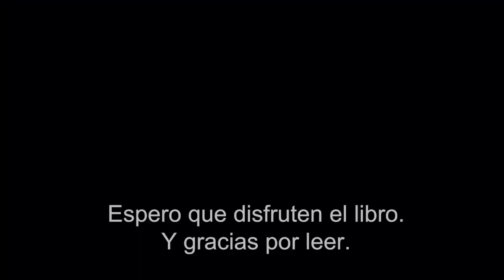MIL VECES HASTA SIEMPRE de John Green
Aza nunca tuvo intención de investigar el misterio del multimillonario fugitivo Russell Pickett. Pero hay una recompensa de cien mil dólares en juego y su mejor y más intrépida amiga, Daisy, no está dispuesta a dejarla escapar. Así, juntas, recorrerán la corta distancia y las enormes diferencias que les separan del hijo de Russell Pickett, Davis.

Aza lo está intentando. Trata de ser una buena hija, una buena amiga, una buena estudiante y, tal vez, incluso una buena detective, mientras vive en la espiral cada vez más estrecha de sus propios pensamientos.